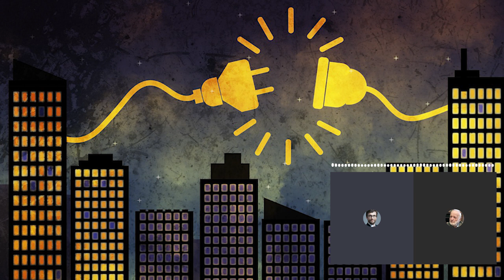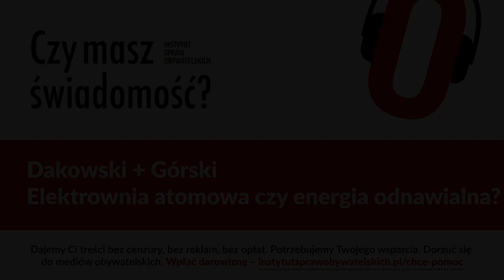Czy masz świadomość? (Nr 134) – Elektrownia atomowa czy energia odnawialna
Z prof. Mirosławem Dakowskim, pomysłodawcą Krajowej Agencji Poszanowania Energii, rozmawia Rafał Górski, redaktor naczelny Tygodnika Spraw Obywatelskich.

Budowa elektrowni atomowej w Polsce da 100 tys. miejsc pracy dla amerykańskich pracowników.
Jennifer Granholm, sekretarz USA ds. energii

Nazwa Paks jest symbolem najpoważniejszego wypadku w europejskim reaktorze jądrowym od czasów Czarnobyla. Ponadto przegrzanie wysoko radioaktywnych materiałów nastąpiło poza betonowym zbiornikiem ochronnym reaktora. Jednak świat poza granicami Węgier praktycznie w ogóle nie zainteresował się nuklearnym piekłem, jakie mogło się rozpętać we wnętrzu ruchomego urządzenia czyszczącego elementy paliwowe. Specjaliści z Węgier i z zagranicy, którzy rekonstruowali później przebieg wydarzeń tamtej nocy, stwierdzili z przerażeniem, że cała sprawa mogła skończyć się o wiele gorzej.
Gerd Rosenkranz, „Energia jądrowa mit i rzeczywistość. O zagrożeniach związanych z energią jądrową i jej perspektywach w przyszłości”

…łamane są prawa człowieka, rząd japoński kłamie i naraża społeczeństwo na promieniowanie przekraczające bezpieczne limity, które skutkują zwiększonym ryzykiem wystąpienia raka.
Promieniowanie w Fukushimie wciąż groźne! Greenpeace ostrzega, Japonia zaprzecza

1. Czy potrzebujemy elektrowni atomowej w Polsce?
2. Dlaczego kolejne rządy po 1989 r. nie stawiały na energetykę odnawialną i magazynowanie energii?
3. Czy uratuje nas gaz łupkowy?
4. Czego uczą nas katastrofy elektrowni atomowych?
5. Czy elektrownia atomowa produkuje tanią energię?
6. Co z odpadami z elektrowni jądrowych?
7. Czy rozwiązania problemów energetycznych możemy szukać w zmniejszeniu zużycia energii?

Mirosław Andrzej Dakowski – polski fizyk, profesor doktor habilitowany. W 1990 r. był projektodawcą Krajowej Agencji Poszanowania Energii podległej premierowi Polski. Autor około siedemdziesięciu publikacji naukowych z zakresu fizyki jądrowej, ogłaszanych m.in. na łamach czasopism zagranicznych, takich jak np.: „Earth and Planetary Science Letters”, „Nuclear Instruments and Methods in Physics Research”, „Physical Review Letters” (wyd. American Physical Society). W latach 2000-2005 był członkiem Komitetu ds. Gospodarki Energetycznej Federacji Stowarzyszeń Naukowo-Technicznych. Opracował podstawy „Poszanowania Energii i Energii Odnawialnych dla Polski”, które przedstawił w książce „O energetyce dla użytkowników i sceptyków” napisanej wspólnie z prof. Stanisławem Wiąckowskim (2005).